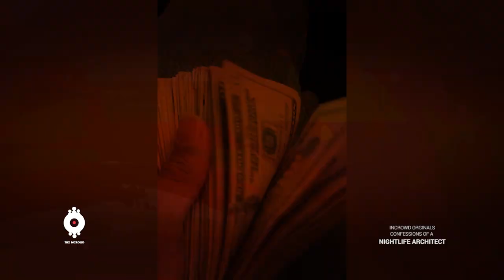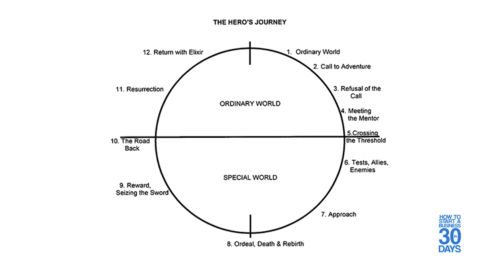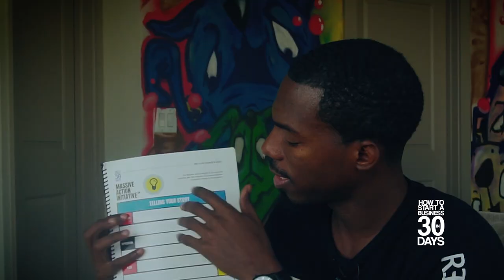Create a Compelling Brand Story That Sells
Create a compelling brand story that sells with our expert tips and strategies! In this video, we reveal the secrets behind successful brand storytelling that captivates audiences and drives sales.

Learn how to craft a narrative that resonates with your target market, differentiates your brand from competitors, and builds a loyal customer base. Whether you're a small business owner or a marketing professional, these proven techniques will help you connect with your audience on a deeper level and elevate your brand. Don't miss out on the ultimate guide to brand storytelling that converts. Watch now and transform your business!